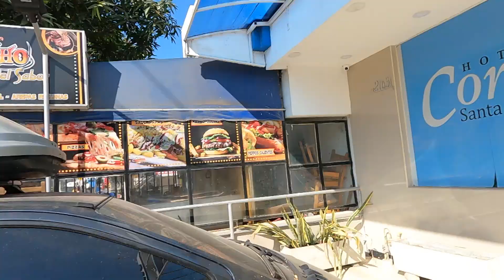Santa Marta y sus playas 🏖️ El Rodadero 🏖️ Playa Salguero 🏖️ Playa Gaira 🏠 Donde Hospedarse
⭐⭐⭐⭐⭐[𝗗𝗲𝘀𝗰𝗮𝗿𝗴𝗮 𝗚𝗥𝗔𝗧𝗜𝗦]
🔸𝗣𝗹𝗮𝘆𝗮 𝗚𝗮𝗶𝗿𝗮 - 𝗣𝗹𝗮𝘆𝗮 𝗦𝗮𝗹𝗴𝘂𝗲𝗿𝗼
-Banano o Gusano · $25.000 COP por persona o $6 USD
-Carpa todo el día $50.000 COP o $12 USD
-Carpa en la tarde $25.000 COP o $6 USD
-Jet Sky · 2 Personas · 15 minutos $120.000 COP o $30 USD
🔸 𝗛𝗼𝘁𝗲𝗹 𝗖𝗼𝗿𝗮𝗹 (Precios 2024)
A 600 metros de la playa de Salguero, a 1,1 km de la playa de El Rodadero, a 2,7 km de la playa Cabo Tortuga y a 3,7 km del Acuario y Museo del Mar del Rodadero. Hay recepción 24 horas

𝗛𝗮𝗯𝗶𝘁𝗮𝗰𝗶𝗼́𝗻 𝗗𝗼𝗯𝗹𝗲
-Baño privado, Tv y aire acondicionado
-Inversión: $90.000 COP por noche para dos personas

𝗛𝗮𝗯𝗶𝘁𝗮𝗰𝗶𝗼́𝗻 𝗧𝗿𝗶𝗽𝗹𝗲 (Cama Doble + Cama Sencilla)
-Inversión: $130.000 COP por noche

𝗦í𝗴𝘂𝗲𝗺𝗲 y disfruta de más planes, viajes y tips➡️ @Viajaconbi